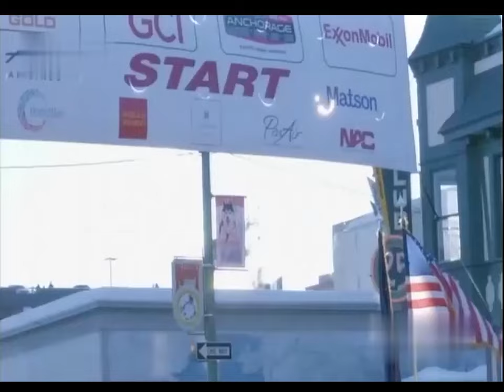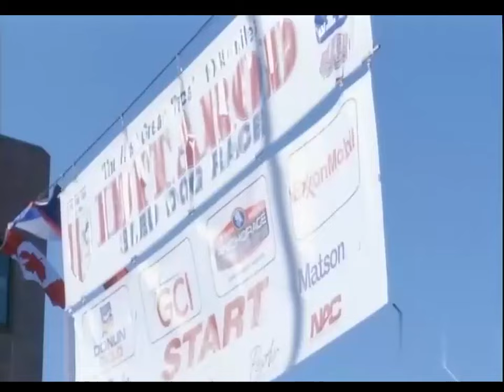阿拉斯加最大的狗拉雪橇比赛！上万只雪橇犬一起在雪原上狂奔，-50摄氏度下的危险正在靠近！【旅人】